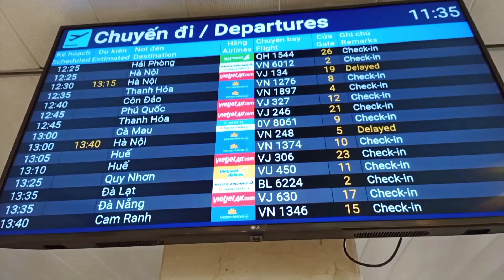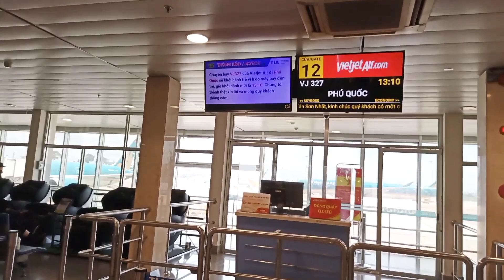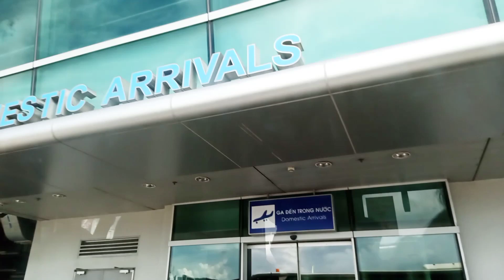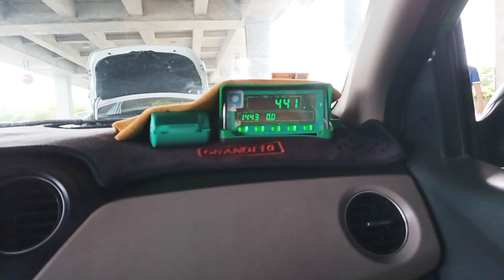DU LỊCH PHÚ QUỐC TỰ TÚC | PHU QUOC TRAVEL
Phú Quốc hay còn được mệnh danh là Đảo Ngọc, là hòn đảo lớn nhất của Việt Nam, cũng là đảo lớn nhất trong quần thể 22 đảo tại đây, nằm trong vịnh Thái Lan. Đảo Phú Quốc cùng với các đảo khác tạo thành thành phố đảo Phú Quốc trực thuộc tỉnh Kiên Giang
Phú Quốc là thành phố đảo đầu tiên tại Việt Nam và cũng là hòn đảo có diện tích lớn nhất của Việt Nam.

In the Gulf of Thailand 50km from Ha Tien & 120 km from Rach Gia on the mainland, Phu Quoc is 600 km2 in size - 48km from north south and 19 km from east west - it packs a lot in to a small space!
Shape of the Island is like a “teardrop", widest at the top in the north and narrowing at the bottom in the south.
Running along the west coast is the popular Long Beach, home to many resorts and restaurants and the perfect spot to catch the wonderful Phu Quoc sunset, as the beach runs for almost half the length of the island, you shouldn’t struggle to find a quiet spot.
Whilst Long Beach dominates the west coast, in the north the National Park and rural areas are key attractions with hiking trails, waterfalls and amazing wildlife awaits those with a strong sense of adventure!